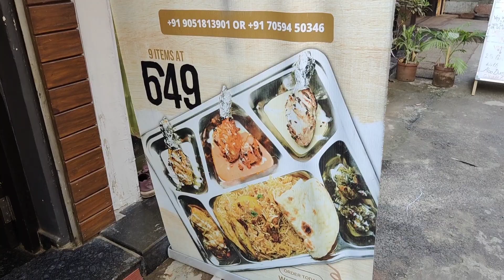The Gazebo Restaurant Kolkata | Al-Yamin Platter | Famous Mandi in Park Street | Best Chicken Thali😍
Only ₹549/-  9 items for 2 👫🏻 New Thali in Kolkata 🔥🍗 Old Delhi Jama Masjid Food | Non-Veg Thali | Shareable Biryani Mandi🔥

The Gazeboo | All Day Diner, Restaurant & Lounge

Address: 1, Park Ln, Esplanade, Mullick Bazar, Taltala, Kolkata, West Bengal 700016.

Chicken Tangri kebab
Tandoori Chicken
Chicken Biryani
Best Biryani
Chicken
Chicken Malai Kebab
Chicken Tandoori
Chicken Tikka
Chicken Reshmi Kebab
Chicken Sunehri Kebab
Haryali Chicken
Chicken Hora Pipya
Butter Naan
Biryani
Kolkata
Kolkata Food
Food Platter
Food Thali
Best Platter at very Affordable Price
Al Yamin Platter in Kolkata
Food
Foodie
Food Asmr
Food Review
Food Challenge
Food Eating
Food Vlog
Food Blogger
Food Blogging
Best Restaurant in Kolkata
Food Photography
Shahi Food
Let’s Food Up

Sulekha Kumar